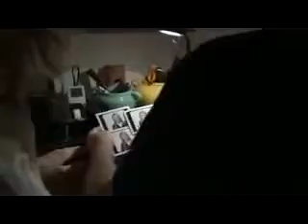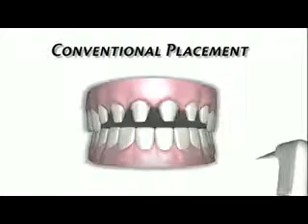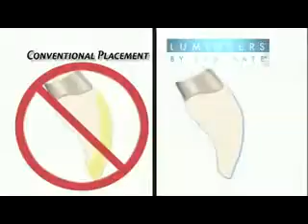Dr. Mariana Blagoev | Bright Smiles Dental Org | Parlin NJ Dentist